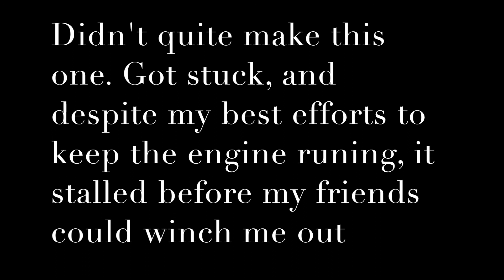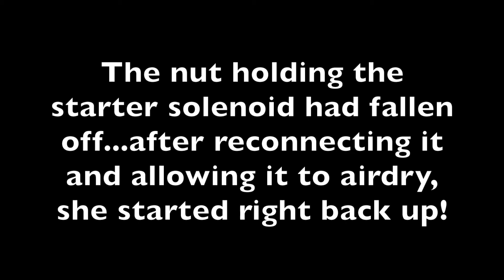Jeep Wrangler Sahara vs The New Jersey Pine Barrens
Some friends and I took a day trip to Wharton State Forest to do some 4-wheelin' on the legal trails. I ran my 2001 Jeep Wrangler Sahara TJ. Mods: Rough Country 4" Lift, Goodyear 33' Duratrac Tires, Rough Country RS9500 winch, Smittybilt Rear Bumper, JLT Oil Catch Can.

In addition, my friends brought their: 2013 Jeep Wrangler Rubicon JK, Jeep Wrangler Sport JK, and Nissan Frontier.

Used my Activeon Action Camera to film...sorry about the noise, I'm currently running a muffler-back delete on my Jeep.